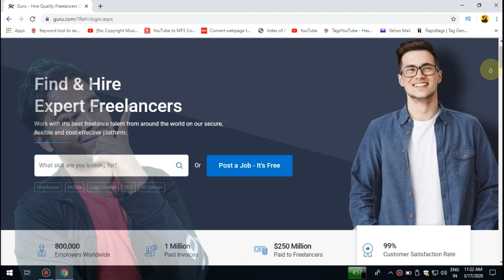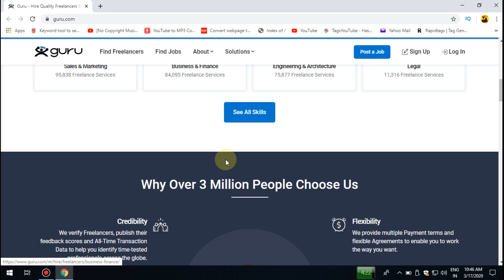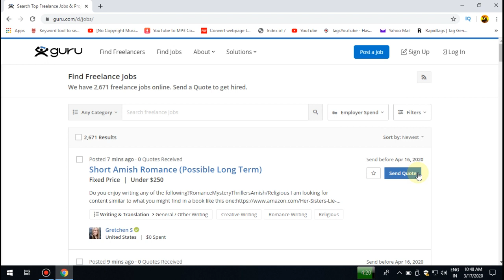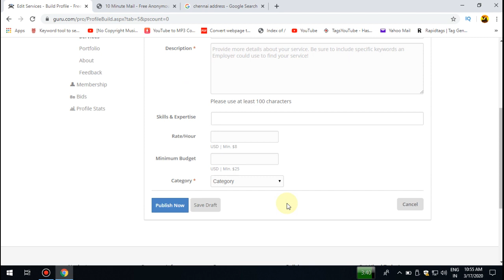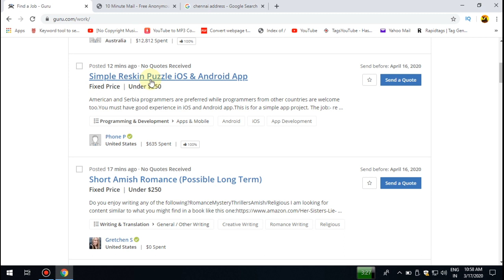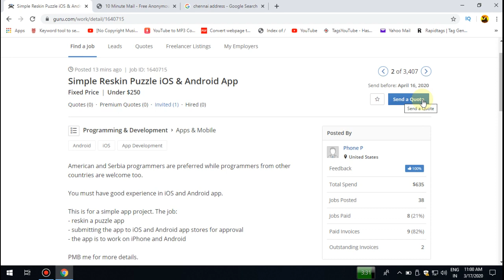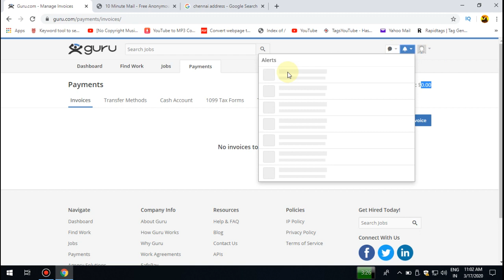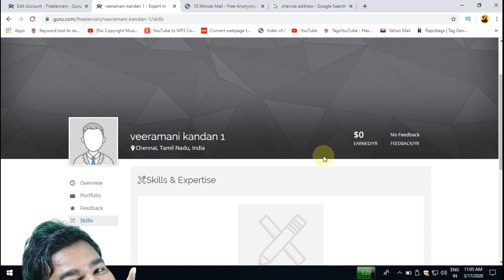How to Make Money On Guru Freelancing | Earn Money Online | Behind Vision